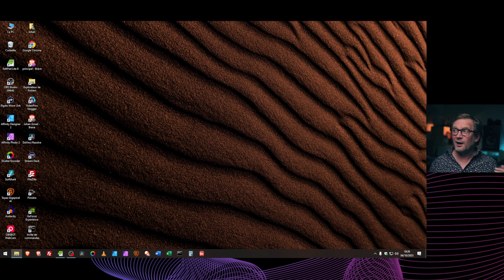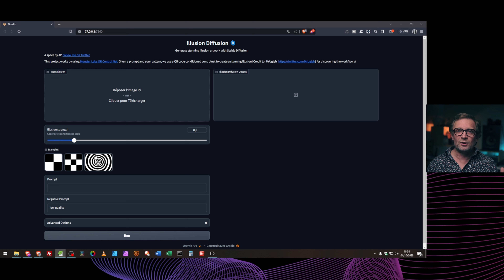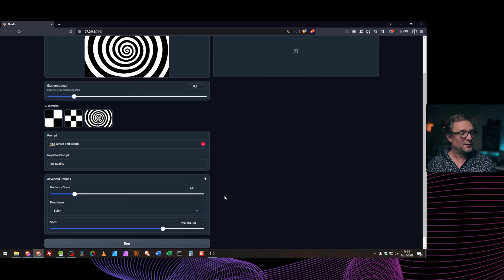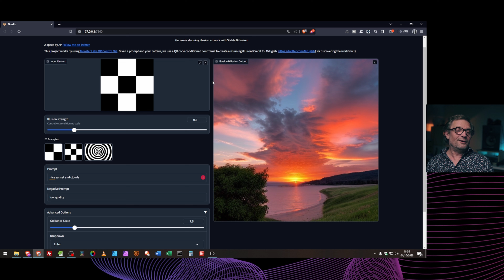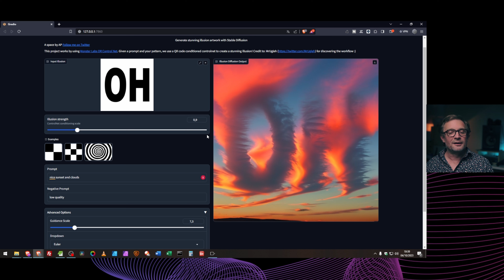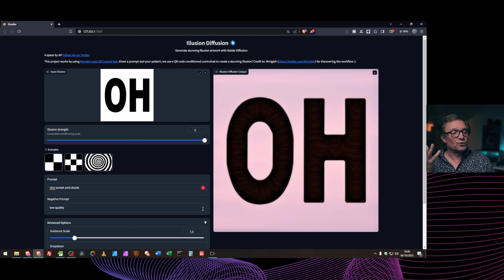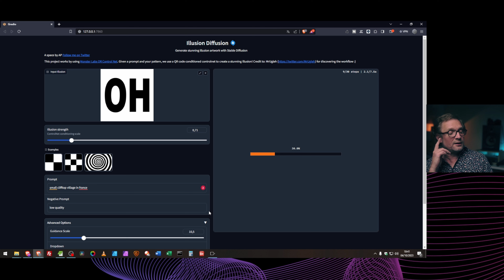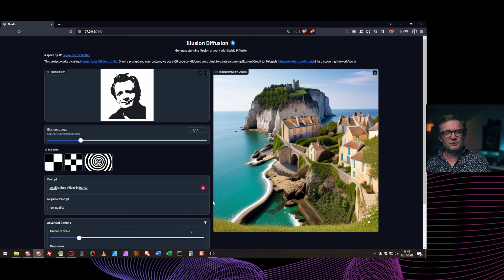🎇Surprenante IA ! Faites illusion grâce à l'intelligence artificielle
L'IA permet de créer des choses surprenantes, telles que les illusions, dans cette vidéo, un bon exemple de création étonnant que l'on peut faire en local avec l'intelligence artificielle !
Ici Illusion Diffusion est installée via Pinokio, le Browser IA génial !

📑 Chapitres :
00:00 Introduction
01:27 Installation et lancement de Illusion Diffusion
03:07 Découverte de l'interface de Illusion Diffusion
06:14 Premières images avec Illusion Diffusion
07:33 Utilisation et creation d'image de contrôle
14:31 Infos complémentaires et conclusion